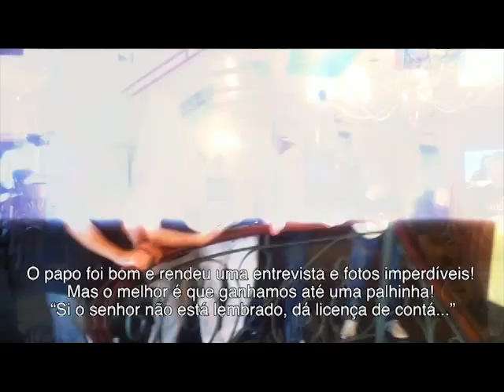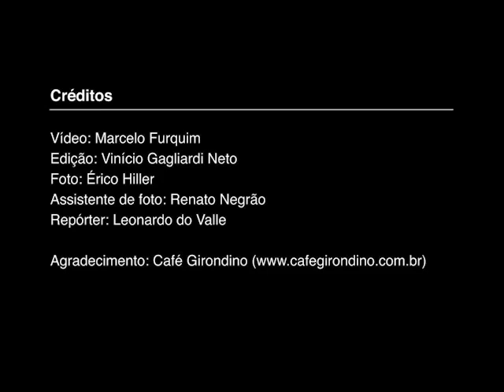Demônios da Garoa na Revista Espresso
Making off da sessão fotográfica para a Revista Espresso com o grupo Demônios da Garoa, realizada no Café Girondino, em São Paulo (SP).